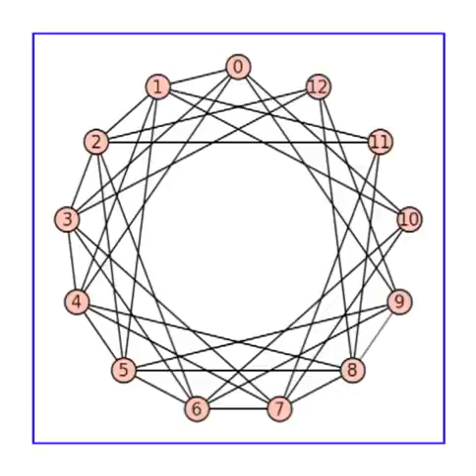Paley graph of order 13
This is a simple animation of the Paley graph of order 13, using Sage I created the frames by hand, eliminating the edges one at a time. This is the code used to compute the graph